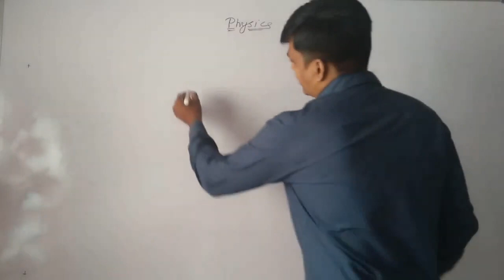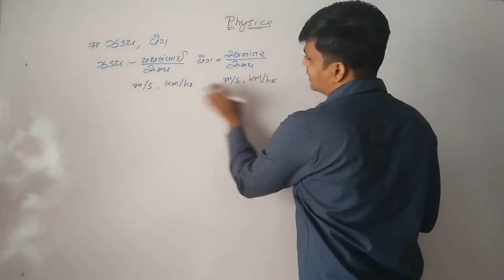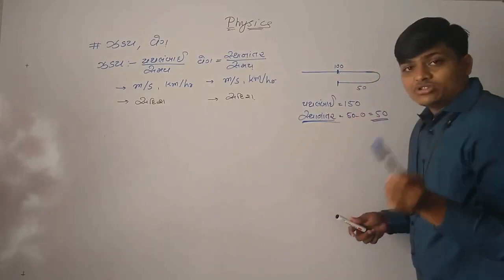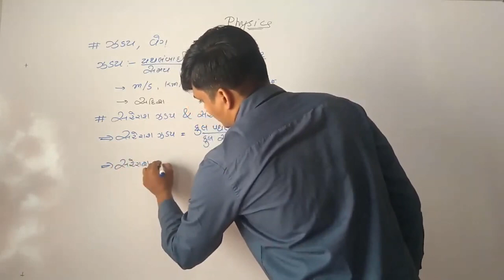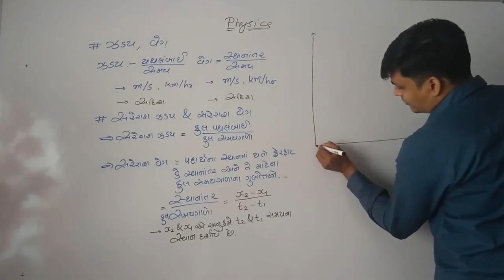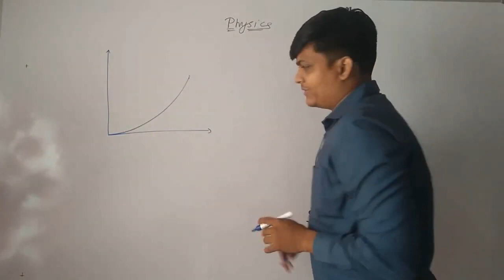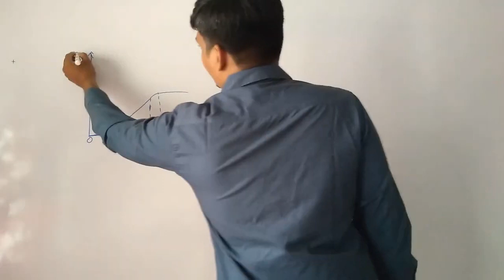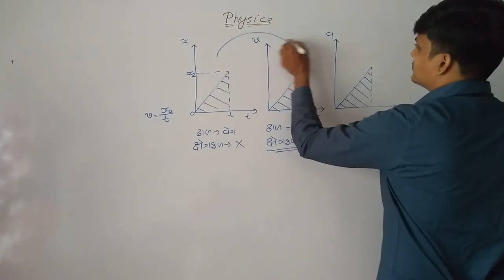Ch-3 Lecture-3 સરેરાશ ઝડપ અને સરેરાશ વેગ